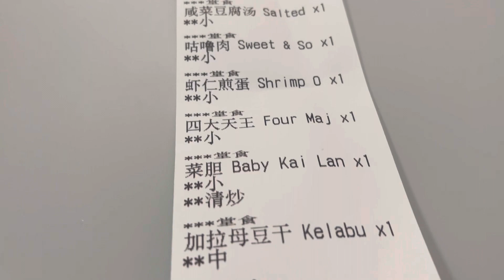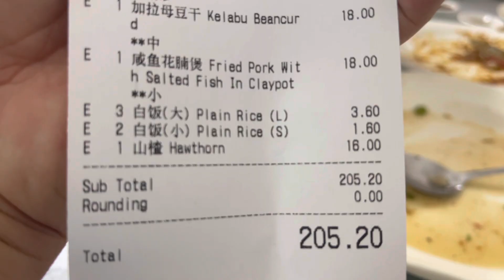居林美食就在新西园，很久没有一起吃饭了，今晚开开心心在一起吃晚餐